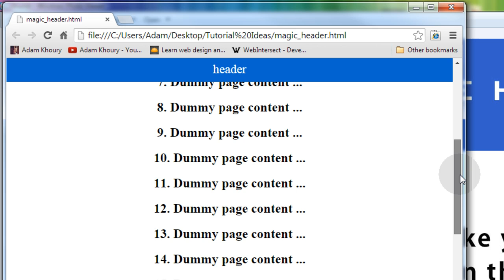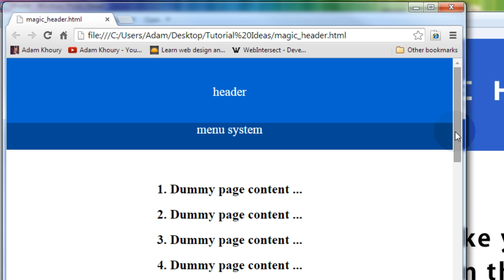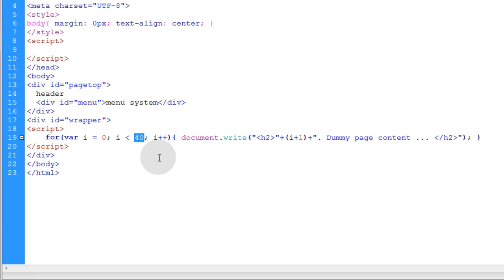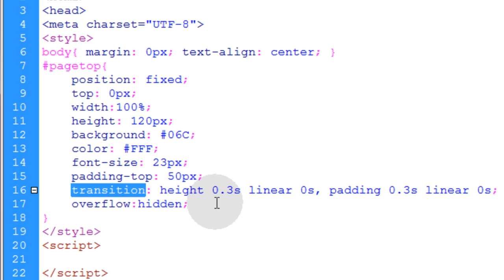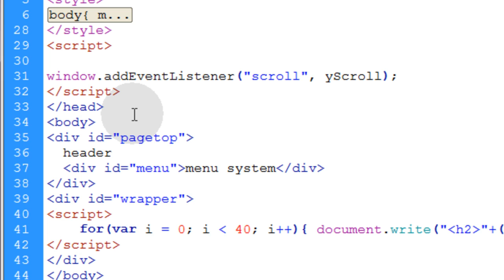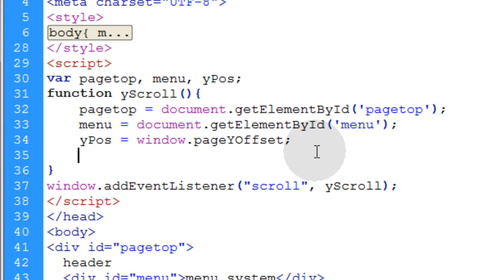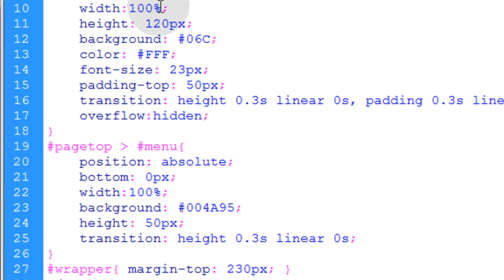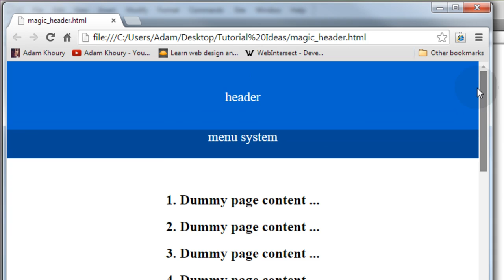Magic Header Scroll Page Tutorial JavaScript CSS HTML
Learn to program a header that magically changes as the user scrolls down the page. When the user scrolls back to the top of the page we will make the header change back to its original display settings.